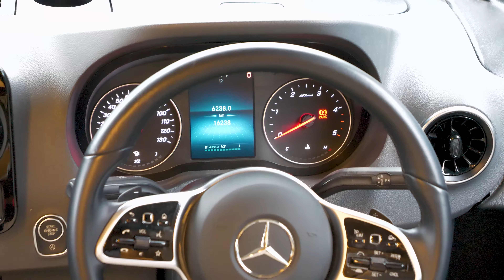Discover Ultimate Luxury: The Burstner Elegance 1920G Motorhome Tour!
Unveiling the Splendor of the Burstner Elegance 1920G: Your Passport to Luxury Travel! 🌟🚐

Join us on an extraordinary adventure as we introduce you to the exquisite Burstner Elegance 1920G. This video is your exclusive ticket to explore the pinnacle of luxury in the world of motorhomes.

Here's what's in store on this captivating tour:
🏡 Interior Elegance: Step into a world of opulence with a meticulously designed living space that's bound to take your breath away.
🌟 Premium Features: Discover the cutting-edge technology, amenities, and innovations that make the Burstner Elegance 1920G a true masterpiece.
🛣️ Road-Tested Performance: Learn about its exceptional road performance, ensuring a smooth and comfortable journey to your dream destinations.
💤 Luxurious Slumber: Explore the plush sleeping accommodations that guarantee restful nights wherever your adventures lead.

Whether you're a seasoned traveler or just starting to explore the world of motorhomes, this video will provide you with invaluable insights into why the Burstner Elegance 1920G is the epitome of luxury travel.

Don't miss out on the opportunity to elevate your travel experiences. Click play now and let the journey of a lifetime begin! 🌍✨

Ready to make the Burstner Elegance 1920G your travel companion? Luxury travel is within your reach

Sales: 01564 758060 Paul,Dave & Jason